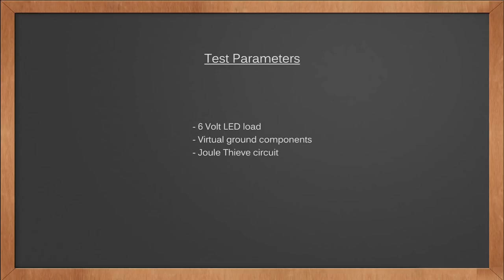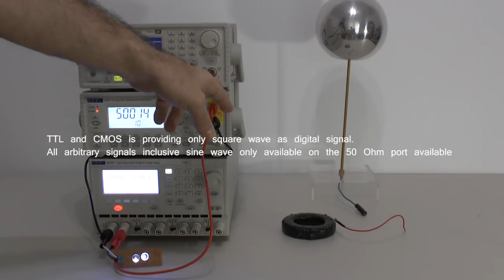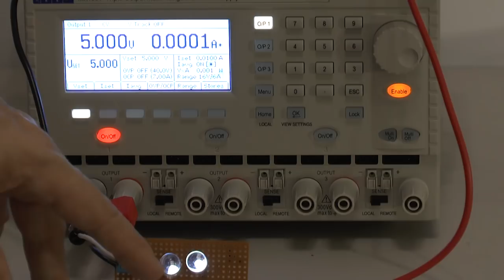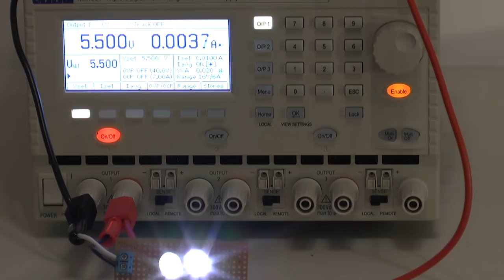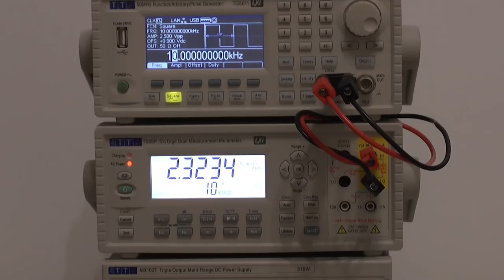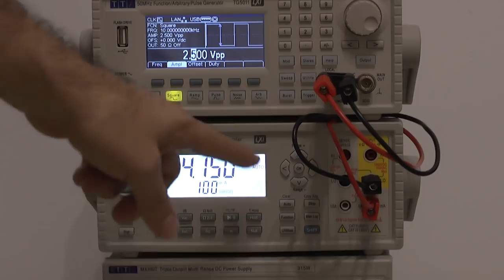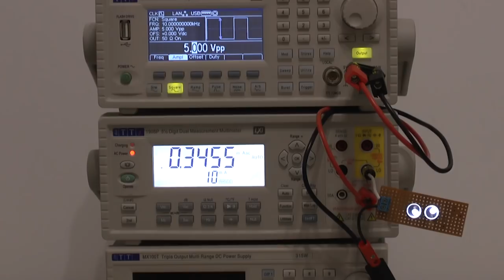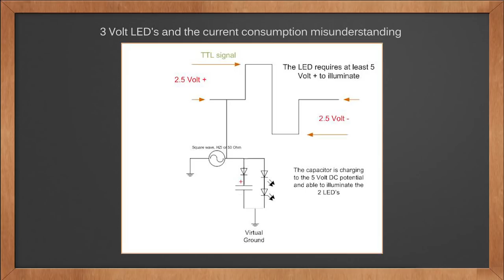Solution for illuminating a LED with only one wire and Power measurements of signal and load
In this video I resolve my quiz I raised. This is a very important little exercise because it will allow you to avoid reading measurement results in a wrong way. The measurements of power from a signal generator has never been done before or at least google does not know about it.  The high and low impedance is related to voltage or current sourcing. Where the voltage from TTL, CMOS is mostly only used for digital signals and for Mosfet drivers. The 50 Ohm signal as the name said is a power output and here we can use any signals we got inclusive arbitrary signals and AM or FM modulation. Interesting is that the TTL has actually far too much power available it requires only voltage and not current to sink. Comparators don't like to get more than a couple of 100 uA and burn easy out.